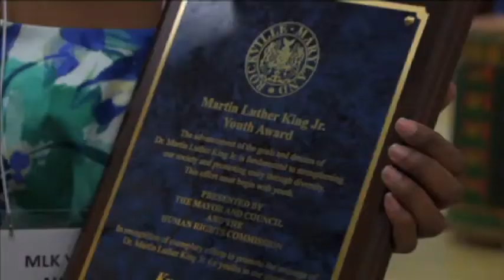Rockville's Martin Luther King Day Celebration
Rockville11's Bridget Broullire reports on the recent Martin Luther King Day Celebration at Richard Montgomery High School. Montgomery College President Dr. DeRionne Pollard  was the keynote speaker.